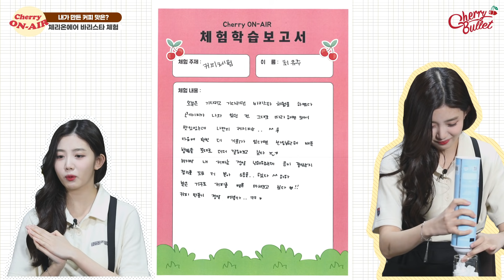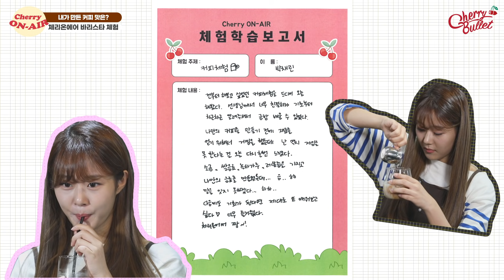[CherryOnAir] EP.10 체리온에어 | 커피 한잔할래요~?☕ 바리스타 체험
체리온에어 특별 활동 🍒
바리스타가 되어 커피에 대해 배우고
개성 넘치는 나만의 커피 만들기까지!? ☕
우당탕탕 바리스타 체험기를 지금 바로 확인하세요!